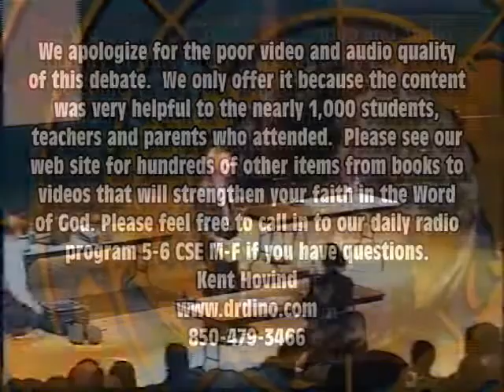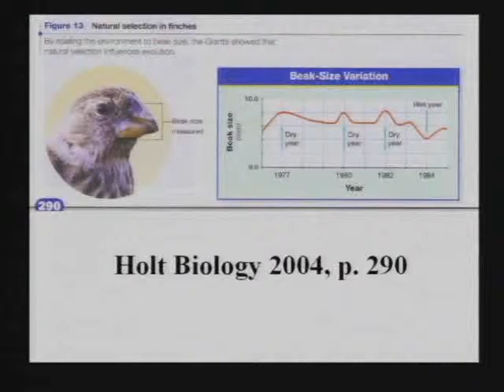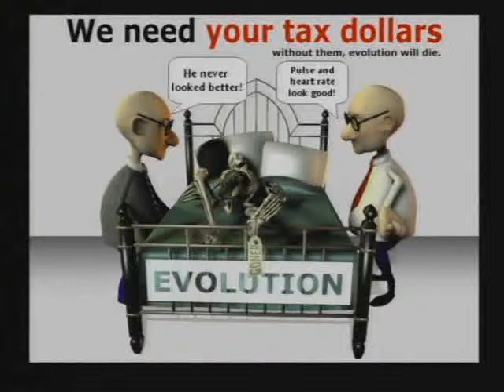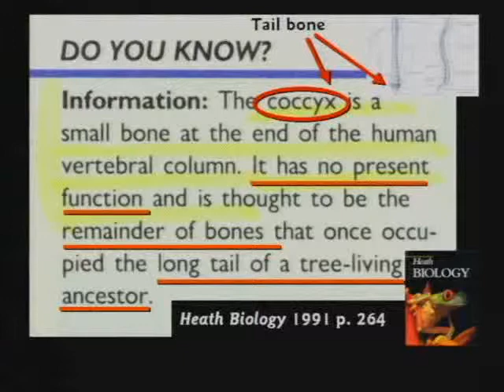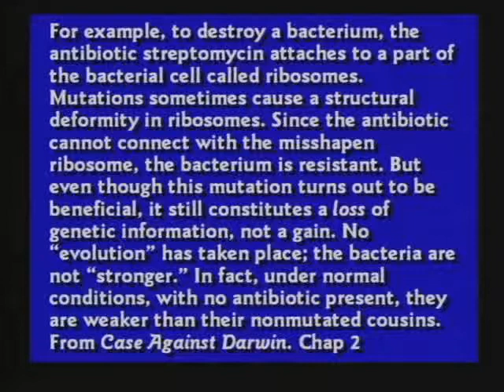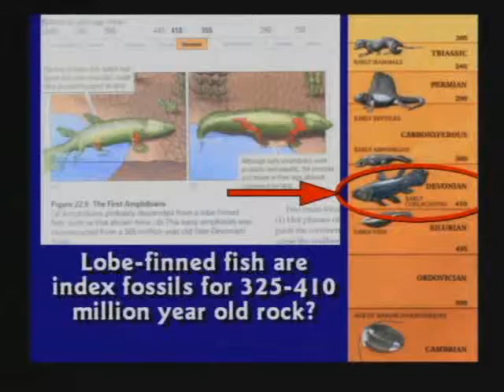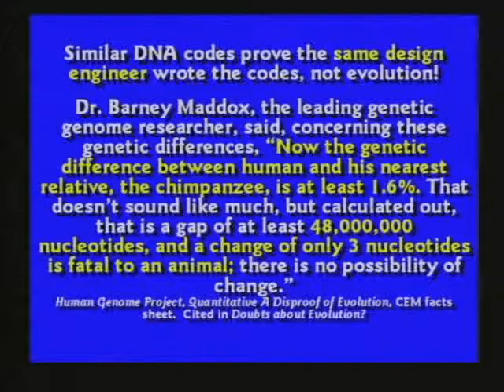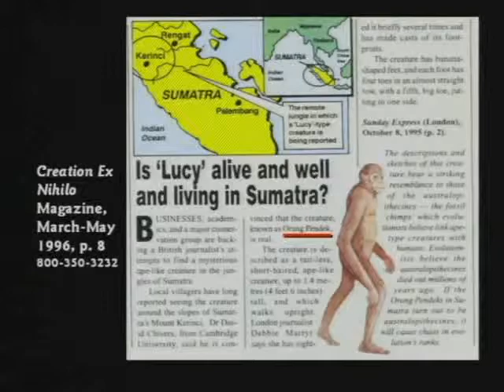CSE BIBLE DEBATE 16 Rutgers University Round 2 with Anthropology Professor